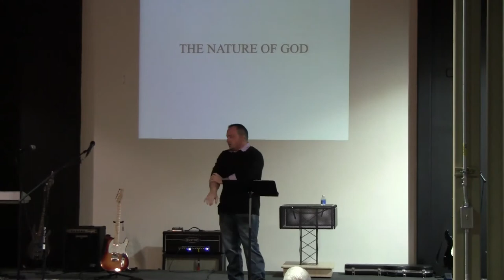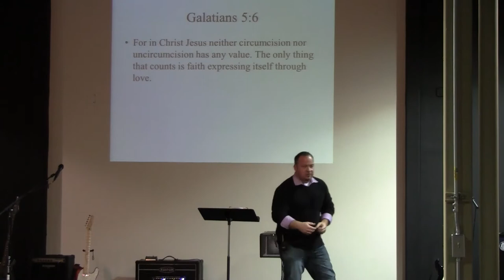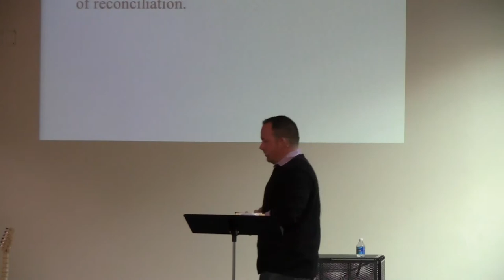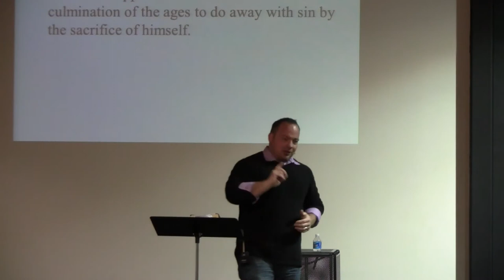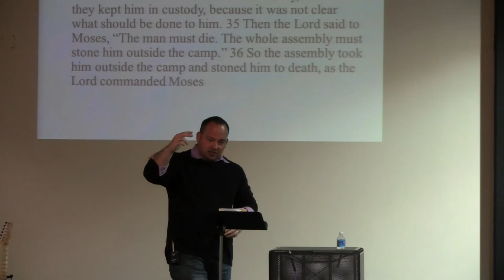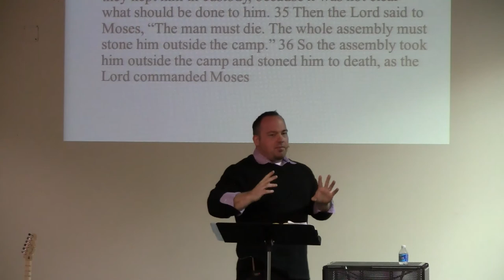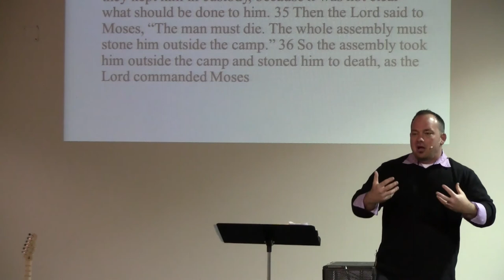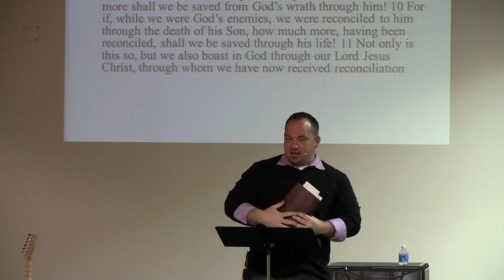The Nature of God, Richard Swann